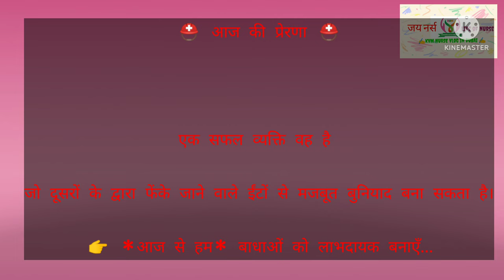29.NURSE motivational video#KVM NURSE VLOG IN DUBAI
KVM NURSE VLOGIN DUBAI basically help in patient and nurse health care education  focus on nursing care, health is wealth

🙏✍️WELCOME  in your YouTube channel KVM NURSE VLOGIN DUBAI.
ITS CHANNEL PROVIDE YOU ABOUT NURSE AND PATIENT DAILY ACTIVITY ABOUT YOUR HEALTH.
NURSE VLOG, TOURISM OF NURSE NATIONAL AND INTERNATIONAL,
GOVT AND PRIVATE NURSE INTERVIEW FOR MOTIVATION.
NURSE EDUCATION FOR BEST KNOWLEDGE.
DAILY EXERCISE, YOGA, DIET INTAKE,.
DAILY POSITIVE AND NEGATIVE BRIEFING ABOUT HOSPITAL DUTY.
Daily inspirational video@✅🙏✍️💢
DAILY WONDERFUL DAY  LIFE OF EVENT VIDEO

AND GIVE YOUR BEST SUGGESTION FOR BEST OUR NURSE FUTURE.
Jai Hind Jai Nurse Jai Bharat

How to patient care
How to become a nurse.
How to go abroad
How to open home care.
How to get a health
How to be positive.
How to fight a interview.
How to pass examination.
How to pass practical.
THANKS NURSE.